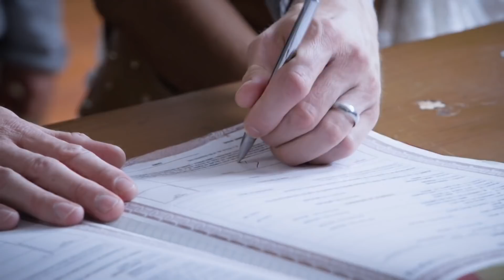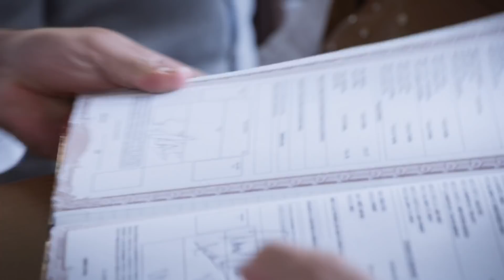En Tierras Salvajes | Daniel y Carolina se casan sorpresivamente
Luego de terminar su romance con Isabel, Daniel le pidió a Carolina que se casaran, pues desea darle todo su apoyo ahora que está embarazada. Lunes a viernes 3PM/ 2C por Univision.

En Uninovelas encontrarás avances, entrevistas, detrás de cámaras y los mejores momentos de las telenovelas y series de Univision que te hacen vibrar.